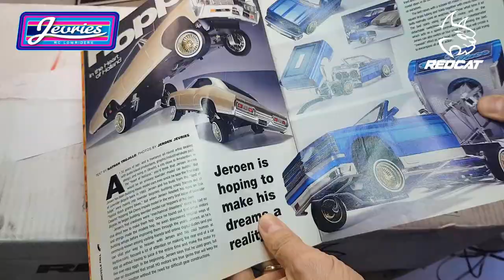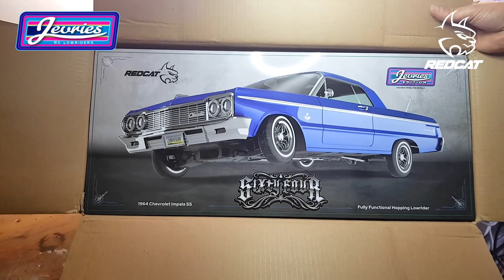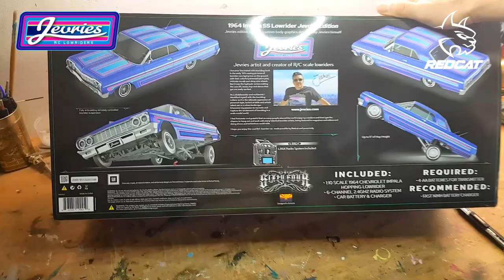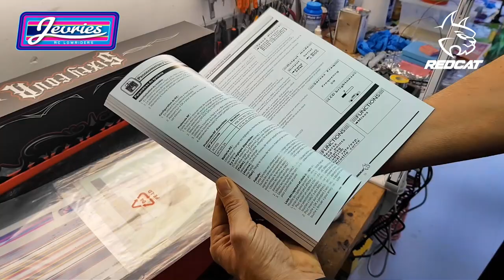Unboxing the 1964 SS Chevy Impala RC Lowrider Jevries Edition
Four years ago the people from @RedcatracingAZ invited me to collaborate with them on this RC Lowrider project.
They turned my scratch build RC lowrider chassis into a proffessional product for mass production.
Finally it's here! The 1/10 scale (520mm long) 64 SS Chevy Impala RC Lowrider that not only looks amazingly detailed but also packed with action and lot's of room for you to improve and customize to your liking.